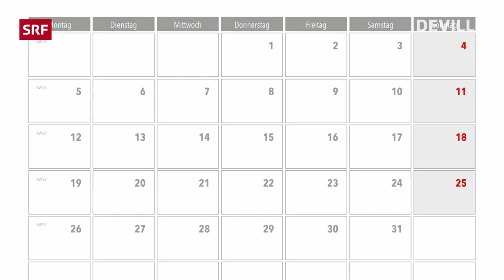Schweiz Staufrei | Deville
Deville bietet Lösungen, um das Verkehrschaos in Schweizer Städten zu mindern.